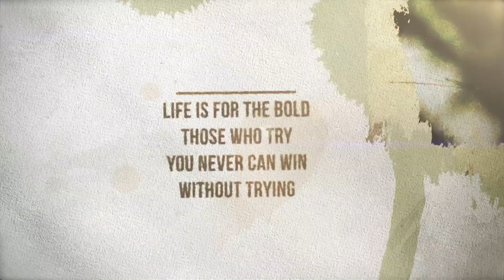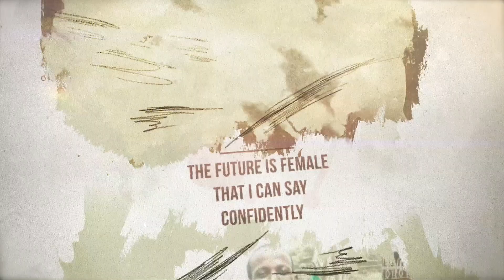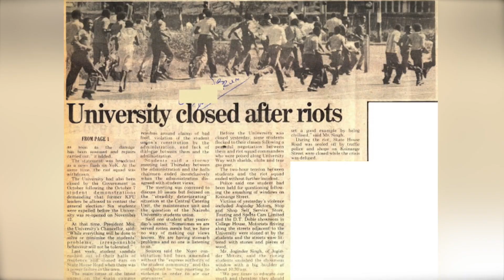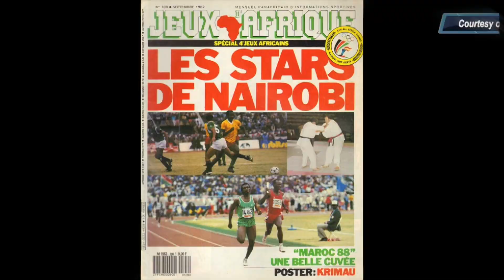Martha Karua – Stori Yangu | Maisha Magic Plus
This week we get behind the scenes with the former politician, Martha Karua. She is a political and social justice advocate who made headlines after resigning as a minister.